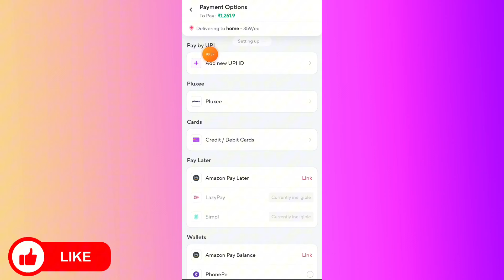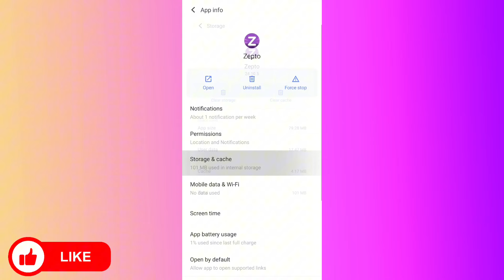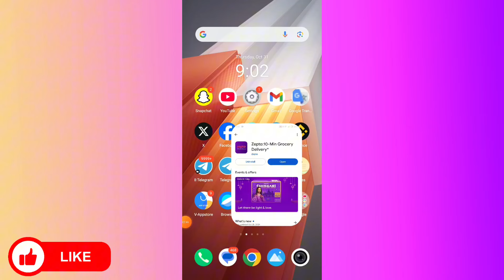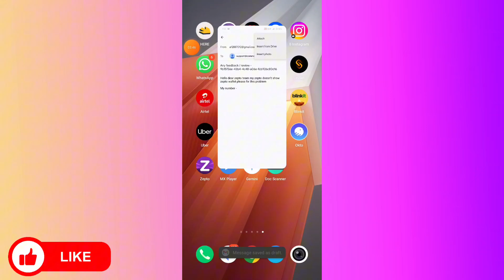Zepto wallet option not showing | How to use zepto wallet cash | Zepto wallet not showing problem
Hashtags -

Video Tags -